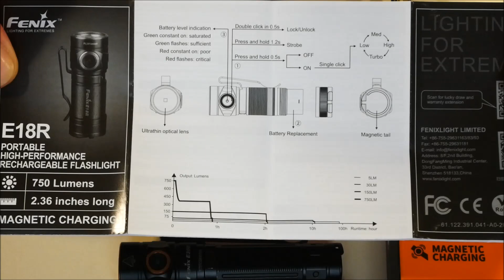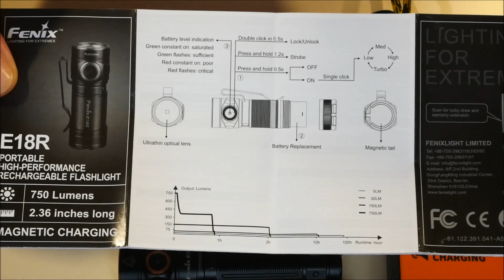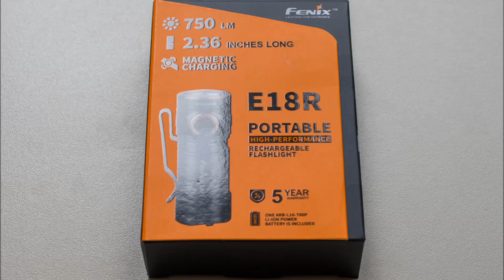Обзор Fenix E18R - 750 люмен и 60мм на каждый день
Особенности:
    модель E18R оснащена высокоэффективным светодиодом Cree XP-L HI LED;
    гарантированный ресурс работы светодиода — 50 000 часов;
    установлена ультратонкая линза из закалённого минерального стекла толщиной 3мм;
    безель выполнен из нержавеющей стали;
    фонарь Fenix E18R способен работать с яркостью до 750 люмен;
    дальность выдаваемого луча света может достигать 136 метров;
    есть цифровой стабилизатор тока;
    присутствует встроенный термоконтроллер;
    фонарь имеет 5 режимов работы;
    управление фонарём реализовано с помощью одной клавиши в «головной» части;
    есть индикатор уровня заряда (встроен в кнопку управления);
    управление фонарём можно заблокировать программно или физически;
    фонарь Fenix E18R может работать от одного Li-ion аккумулятора 16340 или литиевой батарейки CR123A;
    присутствует защита от обратной полярности;
    есть магнитный порт для зарядки установленного аккумулятора (специальный кабель в комплекте с фонарём);
    для изготовления корпуса применяется авиационный алюминий;
    поверхность корпуса анодирована по стандарту HA III;
    фонарь защищён от пыли и влаги по стандарту IP68;
    модель E18R выдерживает падение с высоты до 1 метра;
    в торцевой части корпуса фонаря есть магнит, позволяющий установить E18R на металлической поверхности под любым углом;
    габариты — 60 мм (длина) х 21/20 мм (ширина «головной» части и корпуса);
    вес — 33,3 грамма.